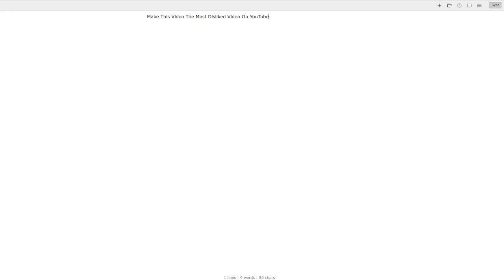Make This Video The Most Disliked Video On YouTube